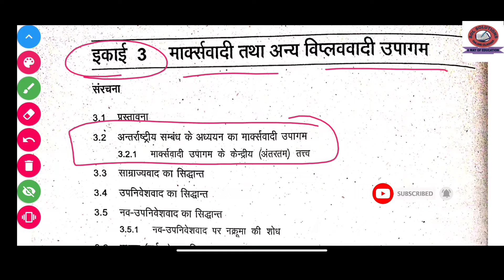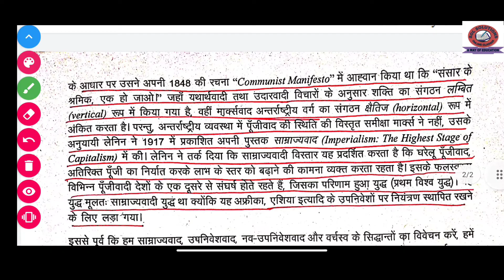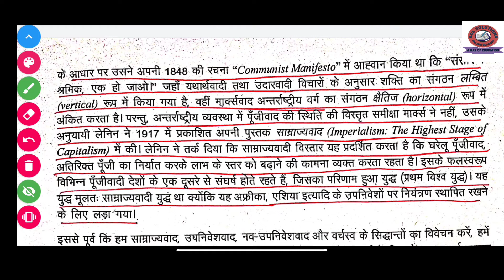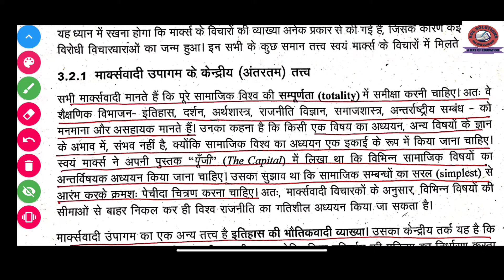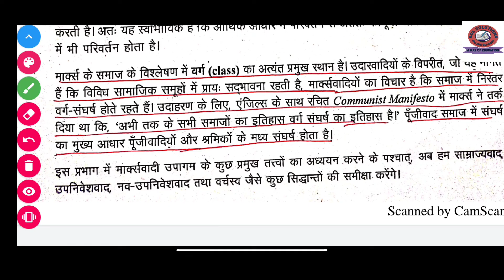मार्कवादी सिद्धांत | MpS002 यूनिट 3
इस विडीयो में हम यह जानेगें कि मार्कवादी सिद्धांत | MpS002 यूनिट 3

SOL solutions